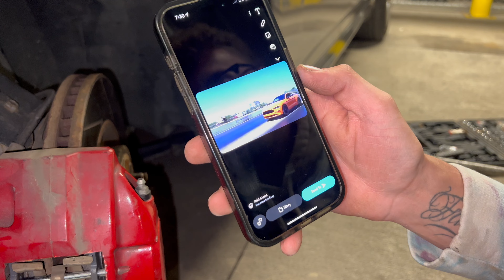HOW TO CHANGE YOUR INFINITI G37 SPORT BRAKES